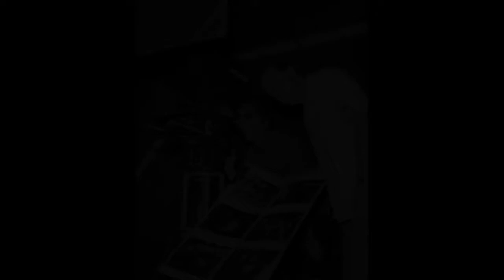GORDON HESSLER TRIBUTE